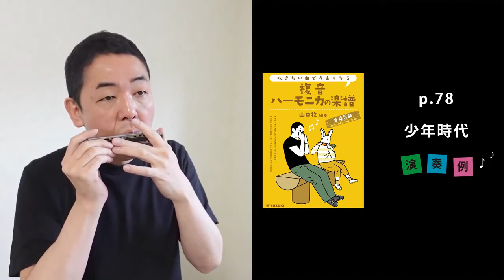『少年時代（独奏）』山口牧【複音ハーモニカの楽譜】P. 78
■この動画は、複音ハーモニカの楽譜集
【吹きたい曲でうまくなる～複音ハーモニカの楽譜】の動画です。

■使用楽器
鈴木楽器製作所
SU21W　C、C♯（♯を使用する曲のみ）

■曲集の紹介
21穴のCとC♯の複音ハーモニカがあれば、全曲を演奏できます。
JPOP、フォーク、演歌、映画音楽、色々なジャンルから、複音ハーモニカにピッタリな曲を
45曲収録しました。

今回は、複音ハーモニカではポピュラーな数字譜を用いています。
数字譜は、ドレミ（音階）に１〜７の数字を当てはめた記譜法です。
覚える数字は７つだけ！すぐに慣れます。

また、楽譜には『歌詞』が表記されていますので、読譜を助けてくれるでしょう。

曲集の構成はSTEP1〜4に分かれていて、
STEP1,2はメロディを楽しむアレンジ、
STEP3,4はベース奏法などを使用する、独奏のスタイルのアレンジになっています。

■カラオケとしても使えます！
この動画はハーモニカの音を左チャンネルに完全に振ってありますので（STEP1、STEP2）、イヤホンを、右耳だけに装着すれば、カラオケとして練習できます♬

■曲集は、コチラでご購入頂けます。
『～吹きたい曲でうまくなる～クロマチックハーモニカの楽譜』
山口牧 編著／定価1,650円（税込み）／発行鈴木楽器製作所↓

★山口牧編著
『吹きたい曲でうまくなる　〇〇ハーモニカの楽譜』シリーズはコチラから！
各定価 1,650円（税込み）／発行 鈴木楽器製作所↓
ブルースハーモニカ
複音ハーモニカ
クロマチックハーモニカ

★色々なハーモニカ、もっともっと詳しく紹介しています！
色々なハーモニカ情報、質問掲示板もあります♫
↓↓↓ブログ『ハーモニカはじめよう！！牧さんのハーモニカ』